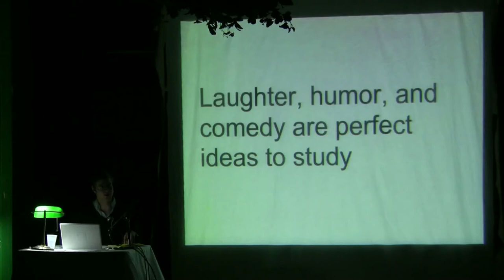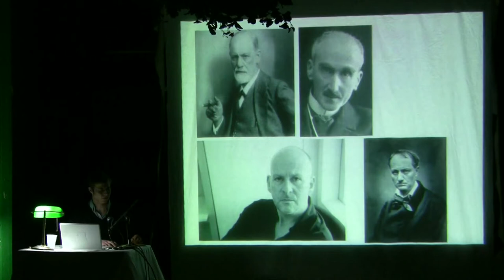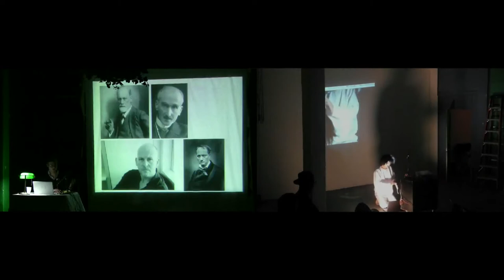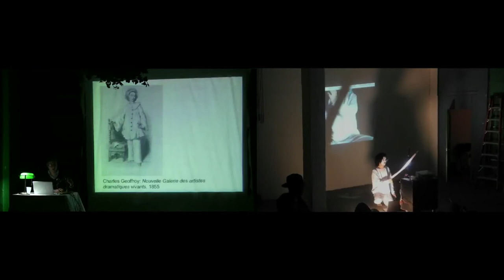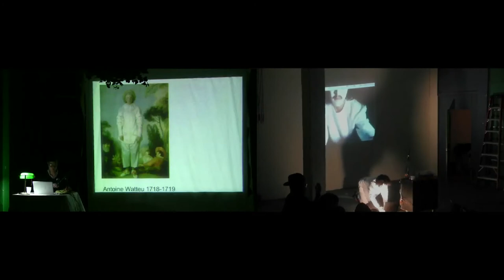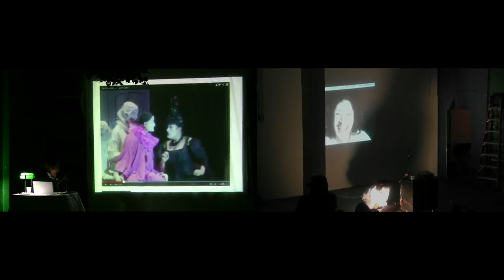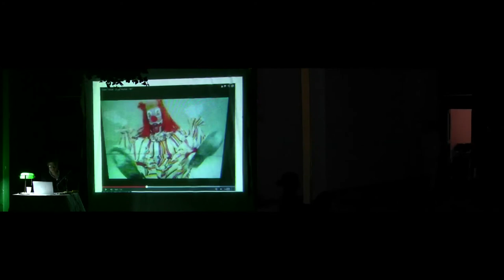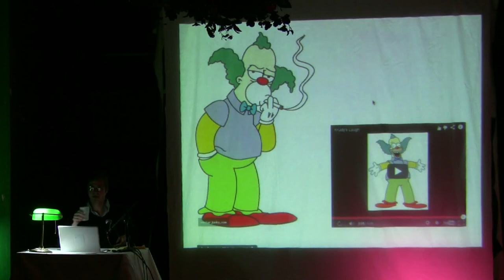Sam Korman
sophiajacob lecture series. February, 2013.